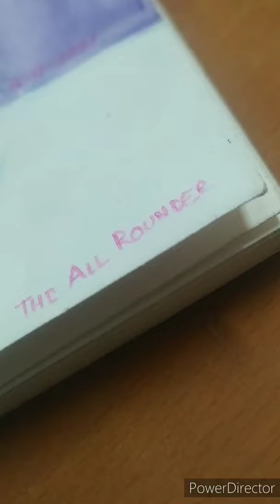Drawing BTS V aka Kim Taehyung| DAY13 of my sketchbook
Music in this video
Listen ad-free with YouTube Premium
Song: Butter (Holiday Remix)
Artist: BTS (방탄소년단)
Album: Butter (Holiday Remix)
Licensed to YouTube by: HYBE Co., Ltd. (on behalf of BIGHIT MUSIC); ASCAP, AMRA, Sony ATV Publishing, Kobalt Music Publishing, Reservoir Media (Publishing), BMI - Broadcast Music Inc., PEDL, UMPG Publishing, UNIAO BRASILEIRA DE EDITORAS DE MUSICA - UBEM, SOLAR Music Rights Management, CMRRA, Warner Chappell, LatinAutor - SonyATV, Abramus Digital, LatinAutorPerf, and 16 Music Rights Societies